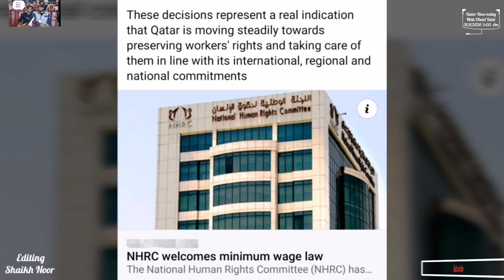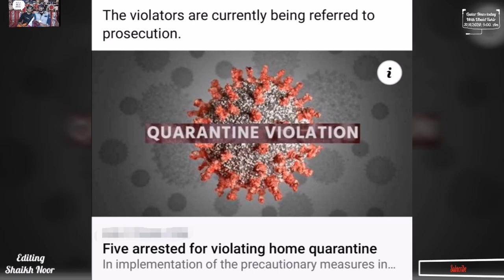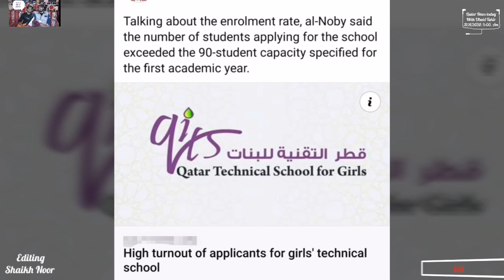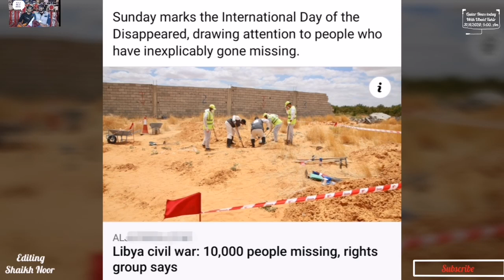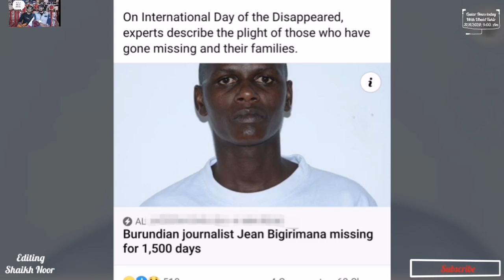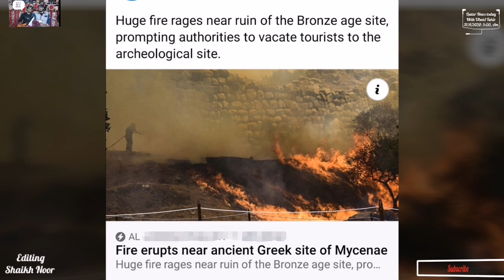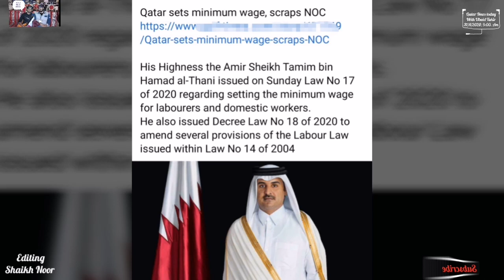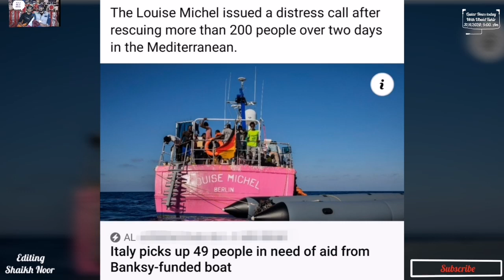Qatar News today Urdu n Hindi with Ubaid Tahir 31/8/20,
These decisions represent a real indication that Qatar is moving steadily towards preserving workers' rights and taking care of them in line with its international, regional and national commitments..!

HE al-Kuwari stressed the strength of the partnership between the State of Qatar and Germany and its diversity in many fields, including political, economic, social, and cultural...!

Students eligible to apply for the exception request, are required to fill in the online exemption from attending classes on campus...!

Talking about the enrolment rate, al-Noby said the number of students applying for the school exceeded the 90-student capacity specified for the first academic year...!

Service to the capital city of Somalia will be operated by an Airbus A320 featuring 12 seats in business class and 120 seats in economy...!

First vessel arrived at HamadPort’s Container Terminal 2 (CT2).
The vessel was loaded with the first shipment of the rubber-tired gantry cranes (RTGs)..!

Qatar is officially represented before the court by a team of legal experts led by Dr. Muhammad bin Abdulaziz Al-Khulaifi, head of the legal team, and the Dean of the College of Law at Qatar University...!